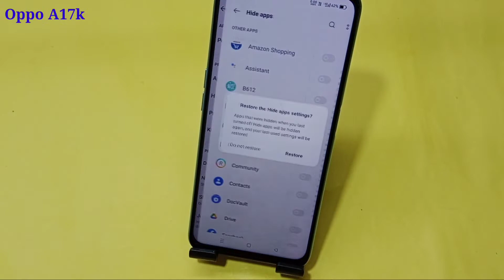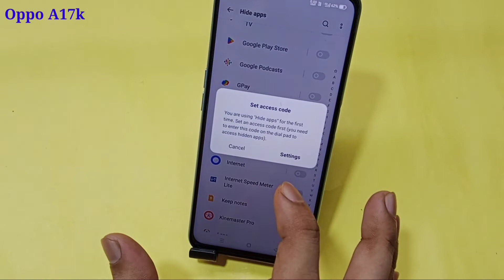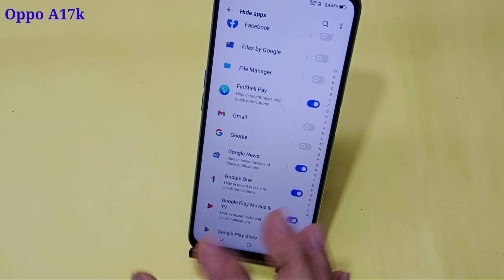Oppo a17k app hide setting | Oppo a17k me app hide kaise kare | how to hide apps in Oppo a17k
friends aaj ki is video ke madhyam se maine aap logon ko bataya hai ki Oppo a17k mobile me app ko hide kaise kiya jata hai